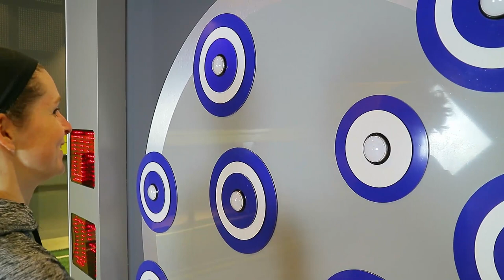Get up, Get Active! dlr Libraries STEAM Lab Series - Human Life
Welcome to dlr Libraries STEAM Lab Series!

Get up and get the heart rate going as Mark and Ali investigate how our bodies work during exercise! Learn how our hearts work, how to take your pulse, and see how much air your lungs can hold!

Definitions:
Exercise - activity requiring physical effort, carried out to sustain or improve health and fitness.

Life - the condition that distinguishes animals and plants from inorganic matter, including the capacity for growth, reproduction, functional activity, and continual change preceding death

Videos provide a more engaging sensory experience than print materials alone.  These videos are designed to tie-in with the Discover Primary Science and Maths Programme (DPSM), part of Science Foundation Ireland’s Education and Public Engagement Programme, which aims to increase interest in science, technology, engineering and mathematics (STEM) among students, teachers and members of the public.

DPSM Investigations used:
Exercise & your heart
How much air can my lungs hold?
Lungs expanding & contracting